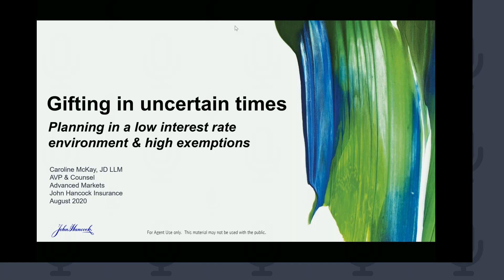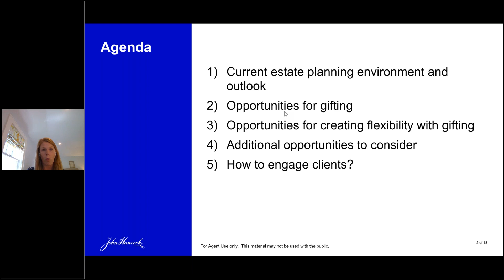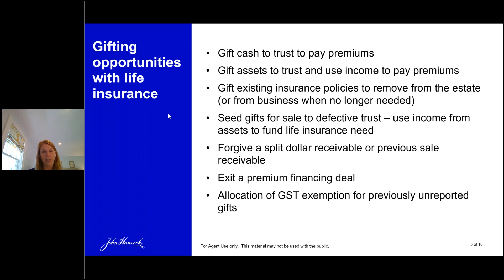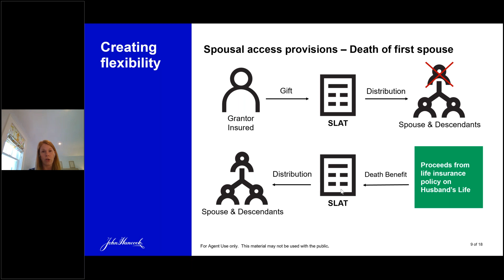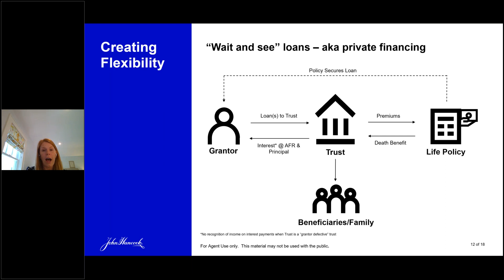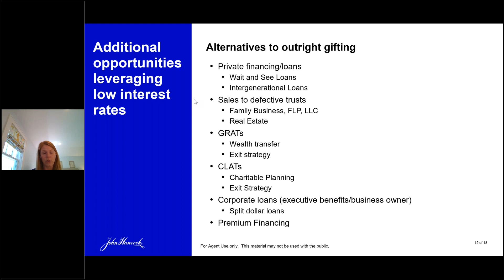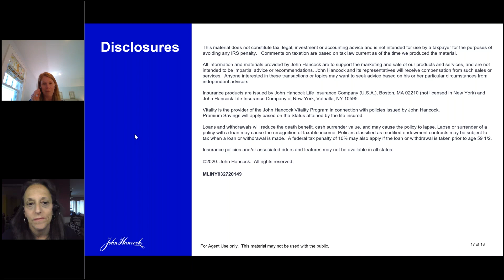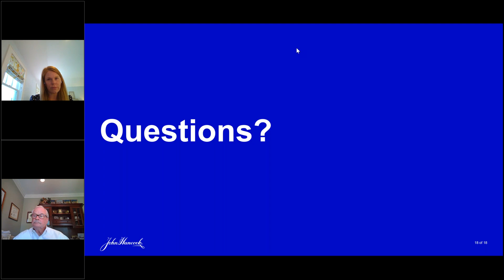Gifting During Uncertain Times - Aug 2020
This timely presentation discusses the topic of general gifting, consider current possibilities given market activity, and explore available opportunities to leverage historically low interest rates.